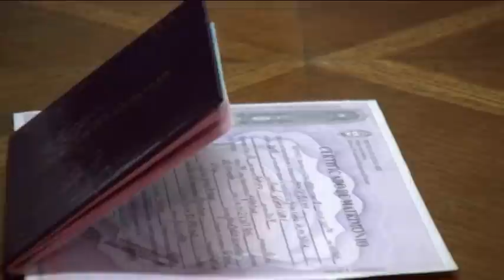ANAHI Y JUAN PABLO CLIP PERSONALIZADO